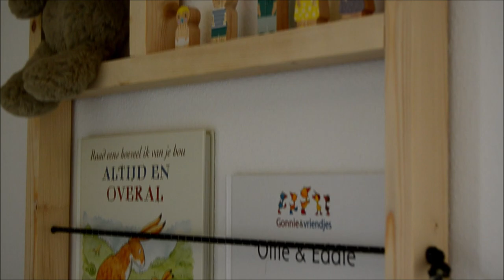BUNGEE cord SHELF | HOW TO | Bookshelf DIY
In this weeks video i am making a shelf / rack for my son's bedroom. i am using pine wood and bungee cords for this project. The products for this Bungee cord shelf you can find in any diy store. In all it took me about 2 hours to make this one. It's not that hard to make one. I hope you all like this video.

The music in this video comes from the YouTube o